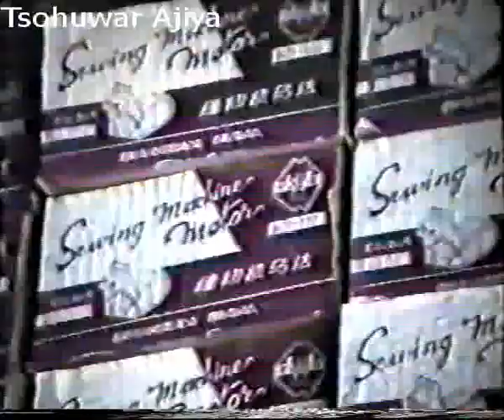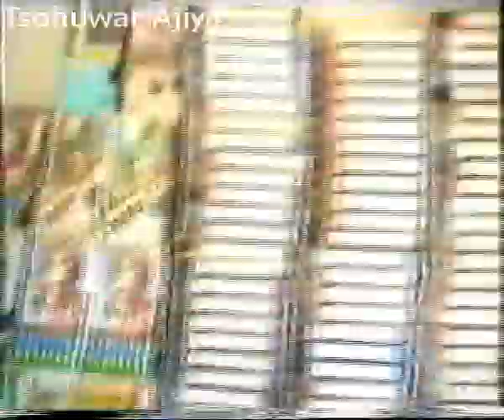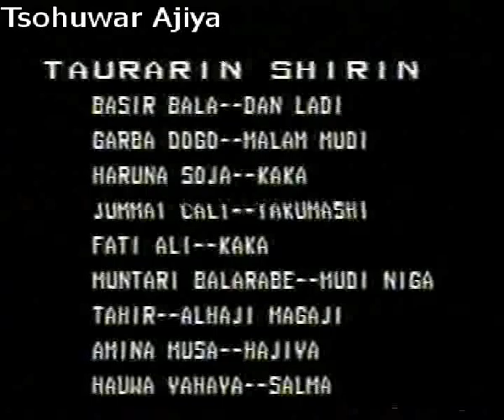Goyon Kaka 1998 Hausa Film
Tsohon fim wanda Chiroki ya fito shagwababbe, ya sakata ya wala, yayi abinda yake so, yaya karshen ya kare?